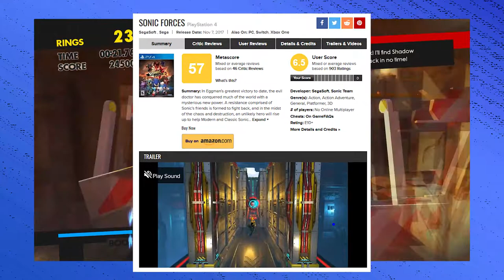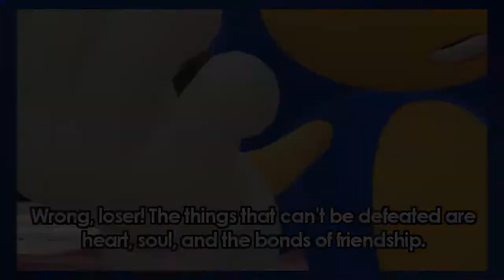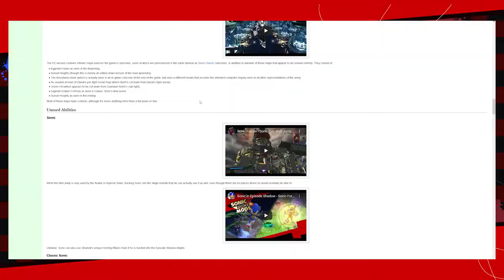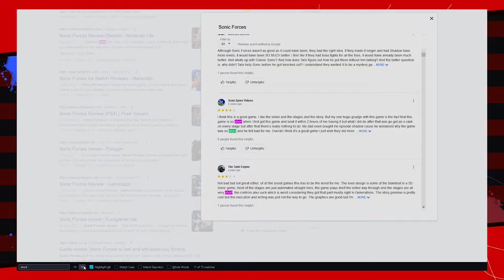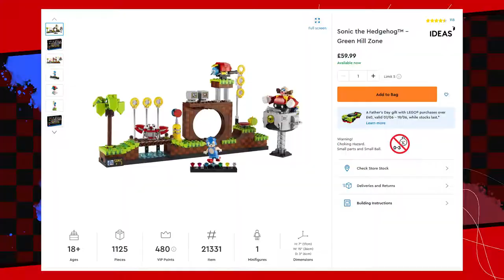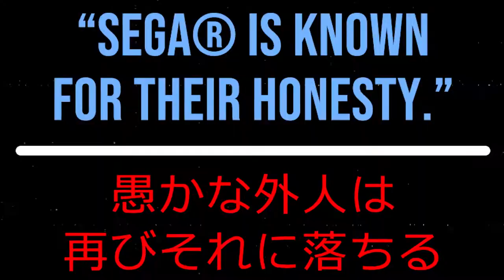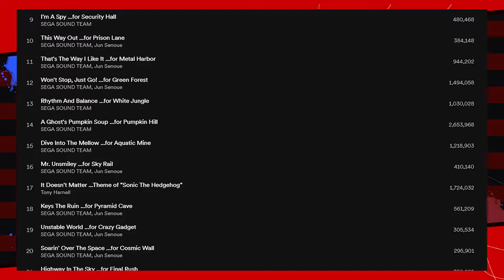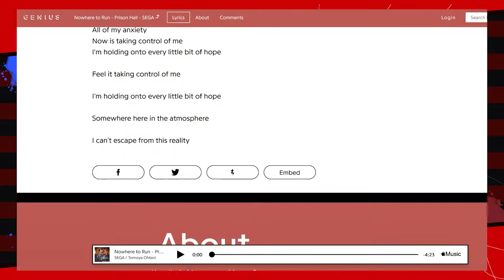What Exactly Did Sonic Forces Even Do Right?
Sonic Forces me to make a really bad, overused pun no seriously he's forcing me to, oh my god i'm never going to see the light of day again oh no OH NO OH NO WHY IS HE SO FAS

I see a lot of bashing on Forces, generally rightfully so, but this was a video I've wanted to make for a while - a breakdown of what I think it deserves praise for.

Fist Bump - SXSW Ver. - Sonic Forces
Battle with Metal Sonic (US Ver. Remix) - Sonic Forces
Fist Bump - Piano Ver. - Sonic Forces

Chapters:
00:00 Introduction
04:07 What's Old Is New
09:29 Character Creation
13:03 The Level Design That Mattered
20:12 Episode Shadow
23:11 The Soundtrack
30:05 The Minor Stuff
32:25 Conclusion